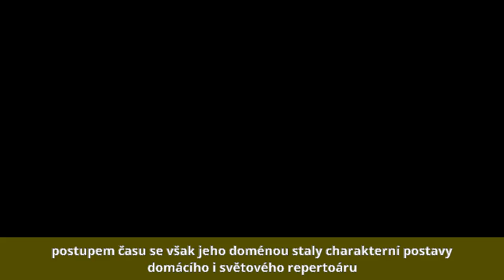Antonín Brož (herec) - Život